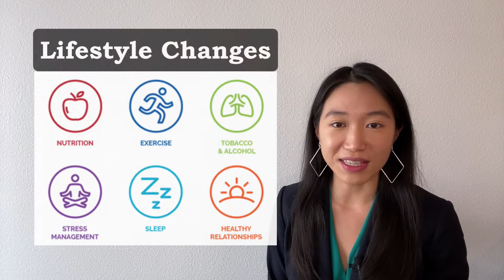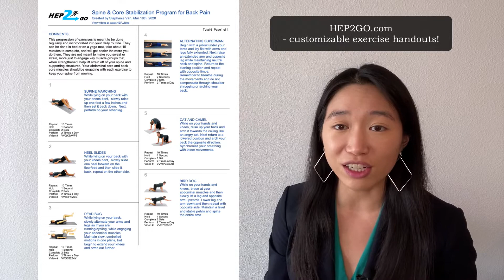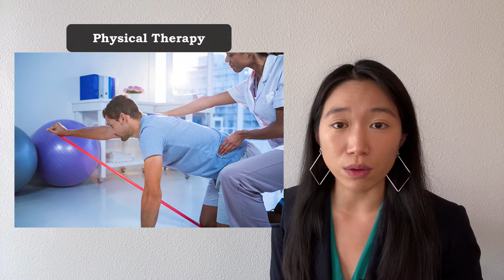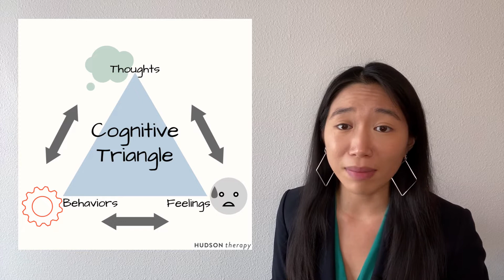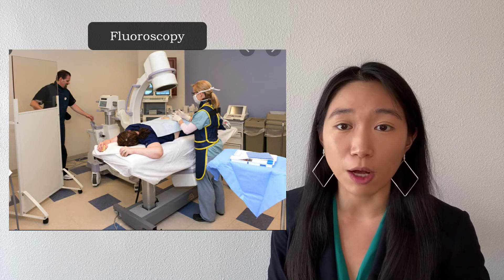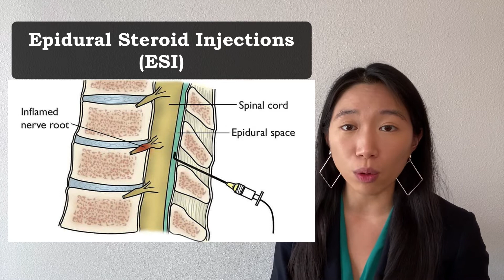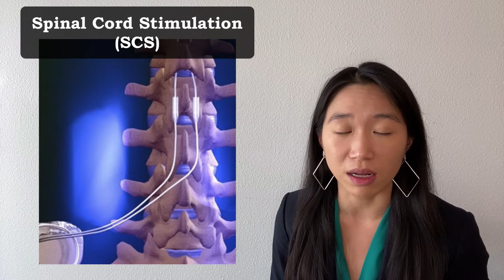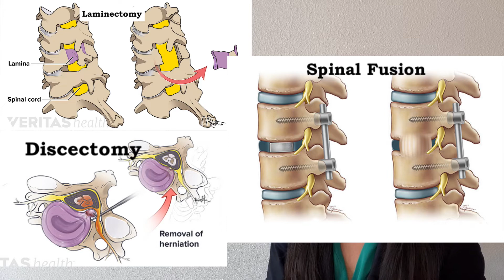Back Pain Treatment: Doctor Explains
Back pain treatment options come in many different flavors, and it’s important to know what your options are before you start a course of treatment. In Part 4 in this series on Back Pain, Dr. Stephanie offers an overview of every major type of treatment strategy. Knowing these options will help you collaborate more productively with your doctors and make informed decisions about your health.

[Thumbnail image description: A smiling young Asian female with long black hair sits in front of a blank white background. She’s dressed simply but professionally in a navy blue blazer, green blouse and dangling silver earrings. The text across the top of the frame says “Doctor Explains Back Pain” and there is a picture of a woman in workout clothing strapped into an inversion table. A speech bubble erupts from the woman’s mouth that reads “Part 4: Treatment”]

Table of Contents:
Intro 0:00
Lifestyle Changes (Least Invasive) 1:01
Physical Strategies
 Equipment 3:36
 Modalities & Therapies 5:44
Psychological Strategies 6:44
Pharmacological (Medications) 8:06
Interventions (Minimally Invasive) 11:44
Surgery (Most Invasive) 17:22
Outro 19:09

Meditation releases endorphins, endorphins make you happy: Sharon et al 2016

American College of Physicians updated Clinical Practice Guidelines for exercise and physical modality strategies for back pain: Chou et al 2017

Psychological Treatments for Back Pain improve treatment outcomes more than usual care: Cherkin et al 2016

Stem Cell Therapy for Pain: Han et al 2019